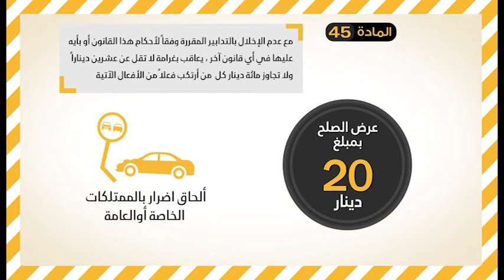أعد النظر 9 Bahrain#